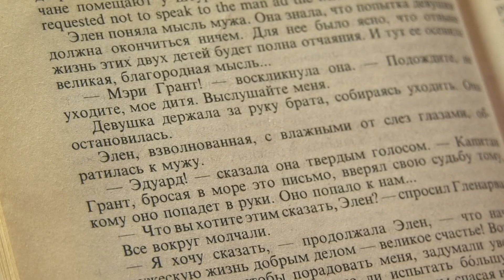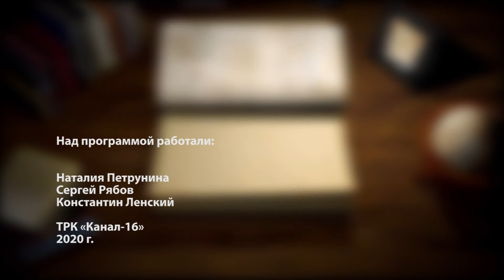Книжная полка №114. Жюль Верн - «Дети капитана Гранта»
В новом выпуске программы «Книжная полка» о романе Жюля Верна «Дети капитана Гранта» расскажет социальный педагог Молодёжного центра Юлия Гараева.